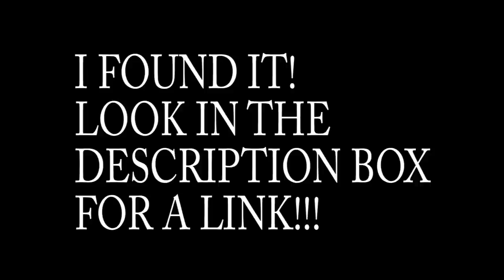Back Home, New Fabric and Link to Button Holder!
(It is actually made for jewelry.)